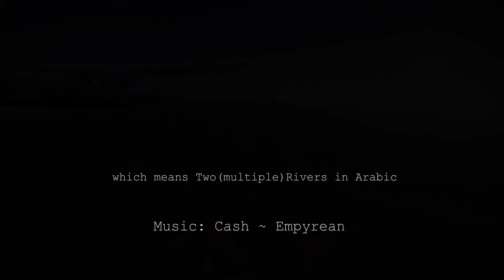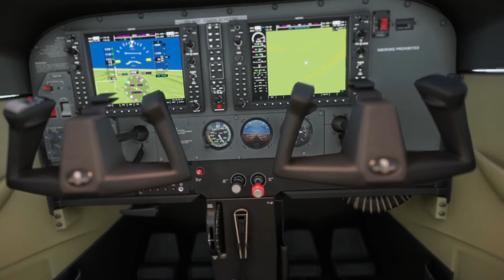Microsoft Flight Simulator 2020 - Richat Structure - or Atlantis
*** Kindly ignore the error at 00:50 text should read 100 million years ***  [Ta mate LEON] 😘

Music details below: Please see and support.

Dear Bobbi - with all my love. Thank you for everything, the support, orbiting Earth while talking for hours... Nothing I'll forget in my entire life.

Thank you all for taking the time to watch and leaving inspiration...to make more videos?
Comment, Like/Dislike/buySeth#FreeChips

Music Details: [Thx U for the amazing trax]
Artist: Cash
Title: Empyrean